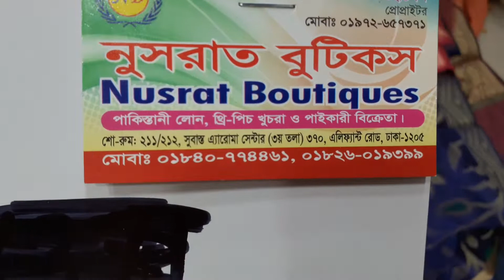মাত্র৬৫০ টাকায় কাতান 2 পিস কিনুন। cattan tops collection